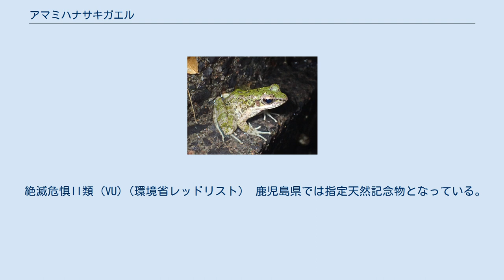アマミハナサキガエル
アマミハナサキガエル（奄美鼻先蛙、Odorrana amamiensis）は、両生綱無尾目アカガエル科ニオイガエル属に分類されるカエル。
 日本（奄美大島、徳之島）に分布する固有種。
 種小名amamiensisは「奄美産の」の意で、和名や英名と同義。
 体長はオスが5.6-6.9センチメートル、メスが6.8-10.1センチメートル。
四肢はやや長く、後肢を体に沿って前方に伸ばすと足首の関節が吻端よりも前方に達する。
 卵は直径0.3センチメートルで、色彩は淡黄色。
幼生は全長2.7-2.8センチメートル。
頭胴部は細長く、尾は太くて長く丈が低い。
体色は黒褐色で、光沢のある黄色い斑点が入る。
 山地にある常緑広葉樹林内を流れる渓流の周辺に生息する。
10-翌5月（主に12-翌1月）に渓流内にある滝壺や淵の石の下などに卵を産む。
野生下では5、8月に落ち葉が堆積した淵で幼生の発見例がある。
飼育下では孵化してから108日で上陸した例がある。
 開発による生息地の破壊や水質汚染などにより、生息数は減少している。
 絶滅危惧II類 (VU)（環境省レッドリスト） 鹿児島県では指定天然記念物となっている。